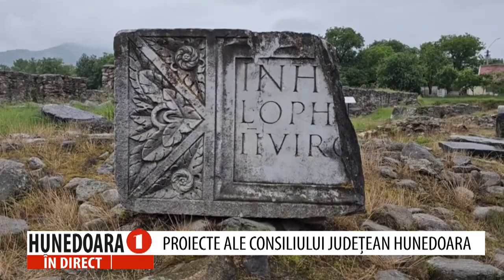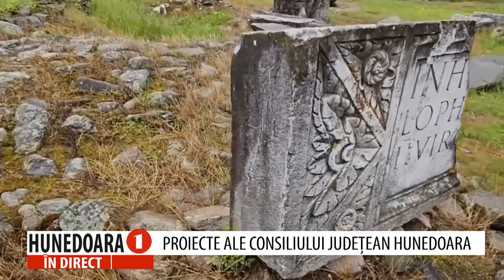HUNEDOARA IN DIRECT - ALIN TAMBA - 21 AUGUST 2024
ALIN ȚAMBĂ, vicepreședinte al Consiliului Județean Hunedoara la „HUNEDOARA ÎN DIRECT", realizatoare Petronela TĂMAȘ.